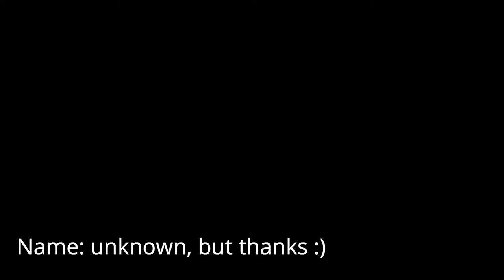Landscape Photography - Into The Woods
A simple, and relaxing trip into my local woods, Roundhay Park, Leeds.

Camera gear :
Gitzo Tripod

Filters :
LEE -
Landscape polariser
6 and 10 Stop

Vlog gear:
iPhone,

Main Camping gear :
Therm-a-Res pillow